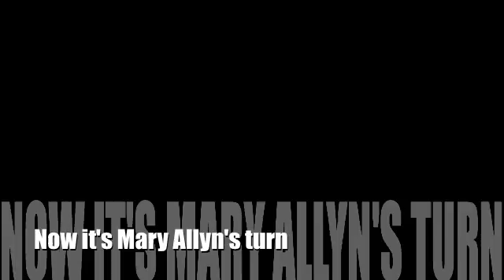Put a ring on it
Kate's Engagement Party